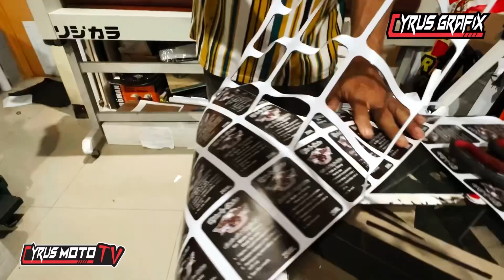High quality print and cut sticker label printing.